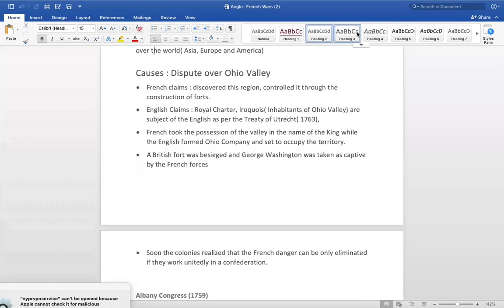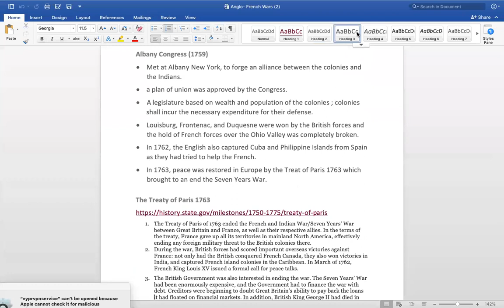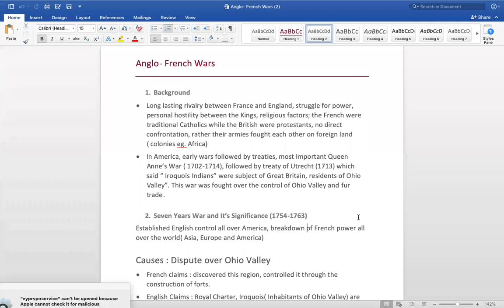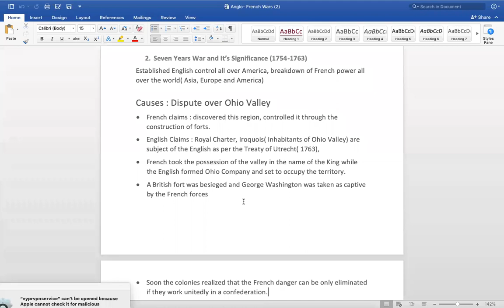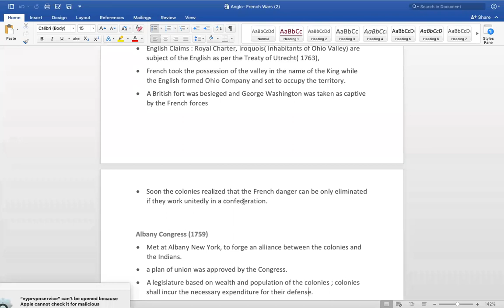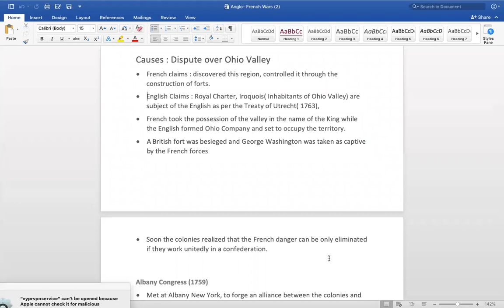History of USA Lecture 2 Part 1 | Anglo French Wars